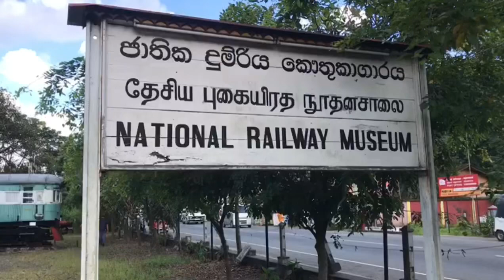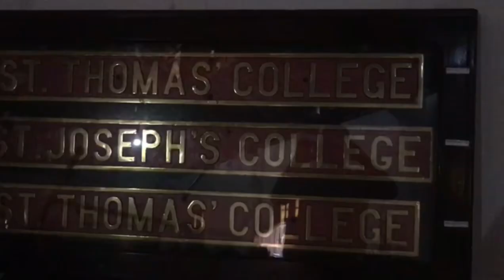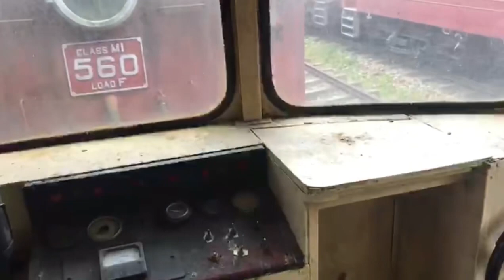Sri Lankan Railway Museum!! 🚂🛤